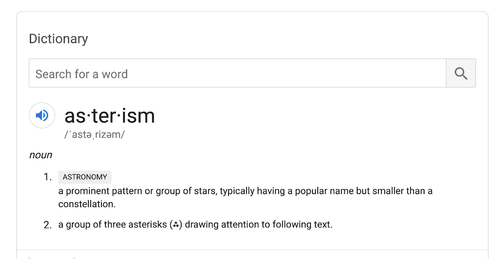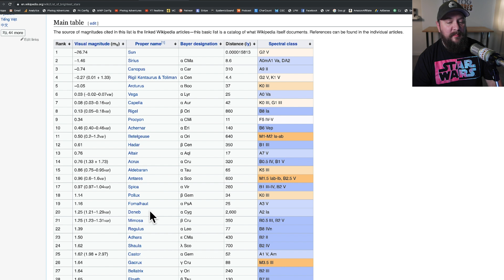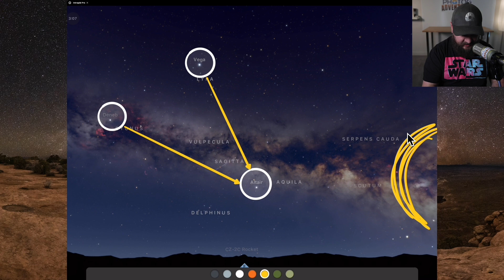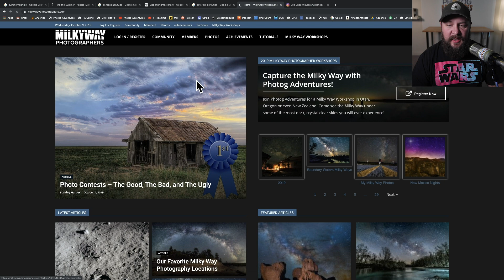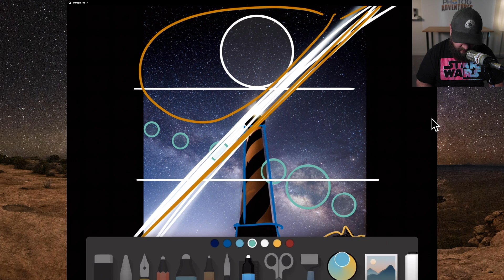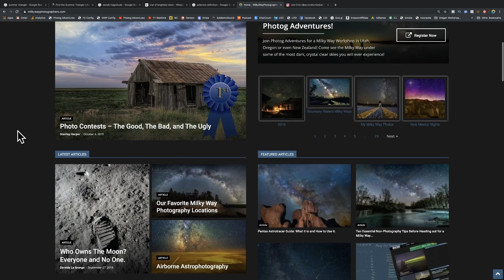An Asterism that will always guide you to the Milky Way Core | Milky Way Wednesday every wk @ 7pm MT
How do you plan Milky Way Photography way far up in northern latitudes when all of your normal night sky landmarks are not visible? Typically you use Scorpius, Sagittarius or Cassiopeia constellations to help you see where the Milky Way will be as you set up your shot during twilight hours. But what if you are somewhere you have never been and you need a quick reference point that is above you? The Summer Triangle Asterism to the rescue!

Join me every week for Milky Way Wednesday!

Are you a Milky Way Photographer? Want to prove you are a Master? Join us at MilkyWayPhotographers.com!

If you are curious, below is a list of the gear we use. These are Amazon links, so if you were to buy anything from them it actually would help support Photog Adventures and we really appreciate it!

Astrophotography Gear:
F&V Z96 UltraColor LED Light (Same as Aaron purchased but as of today, out of stock.)
amzn.to/2oZGyHj
In-Stock option for F&V HDV-Z96 II Z-flash LED Light
amzn.to/2oZsm1d
Larger Capacity Battery for F&V light
amzn.to/2opJU86